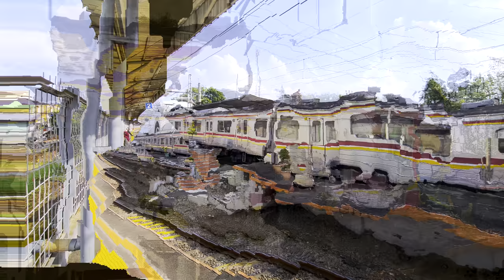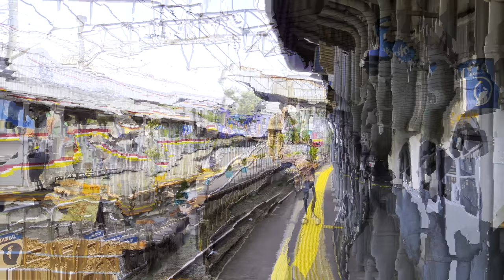Stasiun Cilebut: Kompilasi KRL Commuter Line [4K] | JR 205, TM 6000, Tokyu 8500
Pada video kali ini kita dapat melihat sejumlah KRL Commuter Line yang menaik-turunkan penumpang di Stasiun Cilebut.

Dan jangan lupa untuk menonton hingga selesai! 😊
Selamat menyaksikan!

Tanggal direkam: 4 Juli 2022